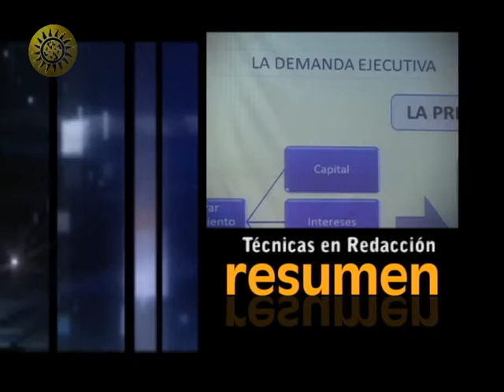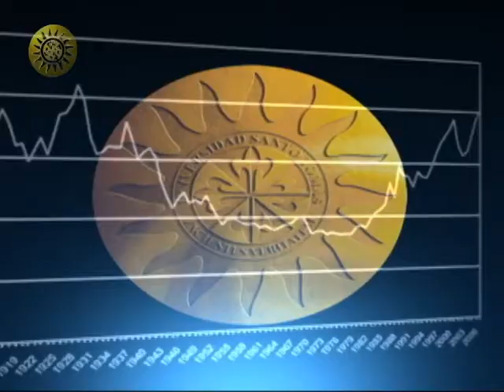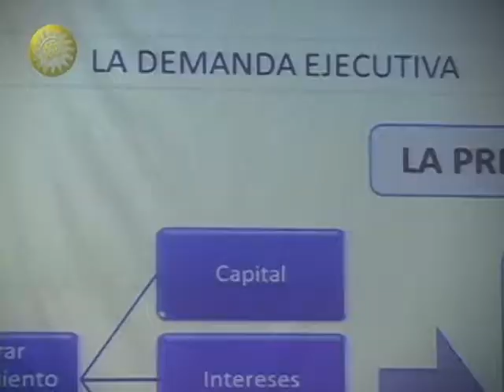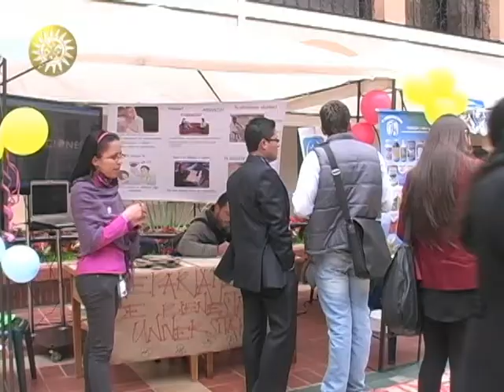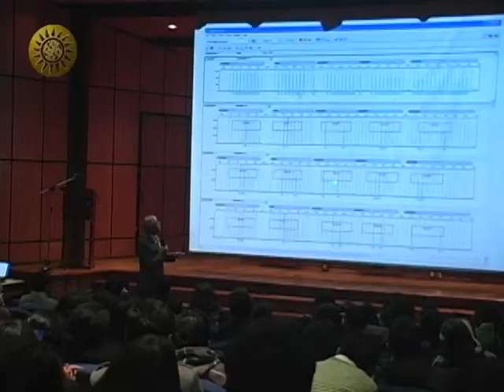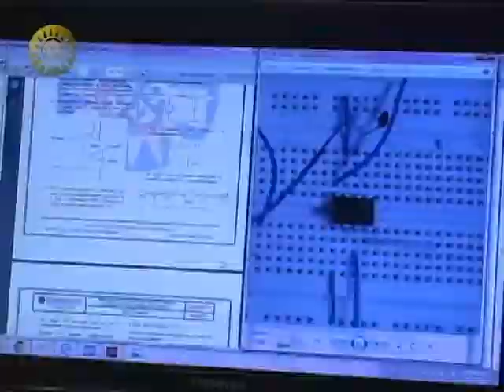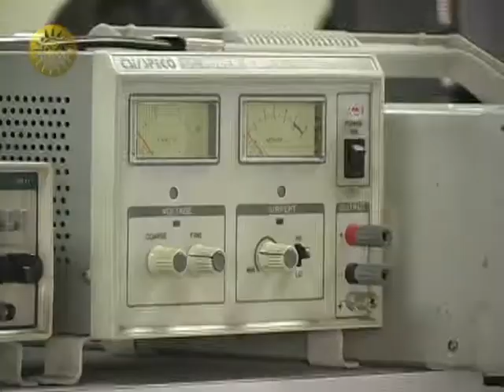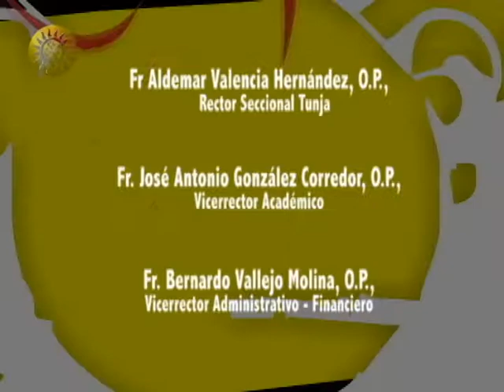SANTOTO+ OCTUBRE 9 DE 2013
Programa Institucional de la Universidad Santo Tomas, Seccional Tunja - Octubre 9 de 2013